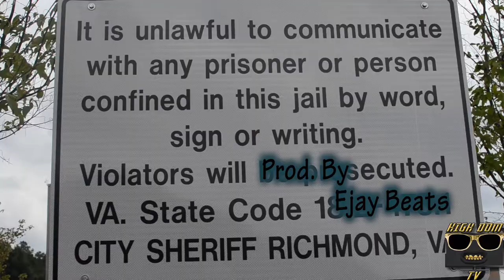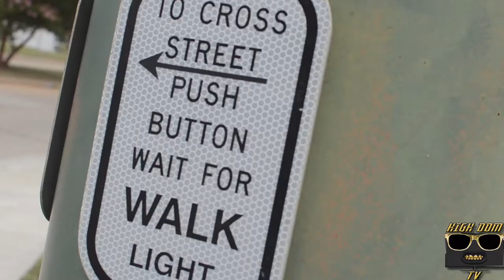Rubbabandzz - Listen Up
By HighDOMinition